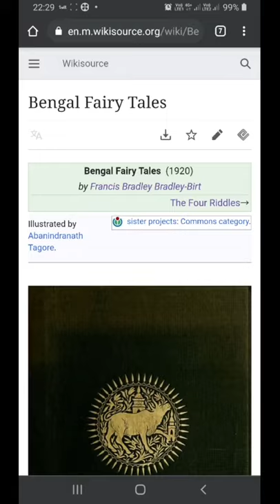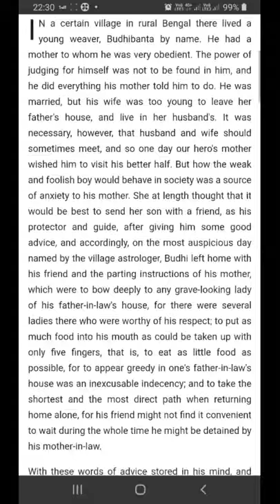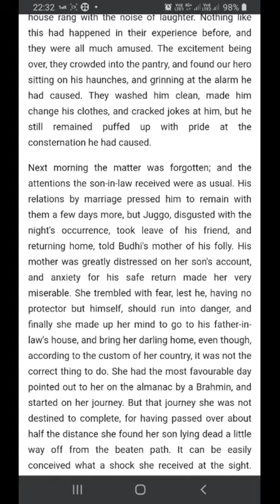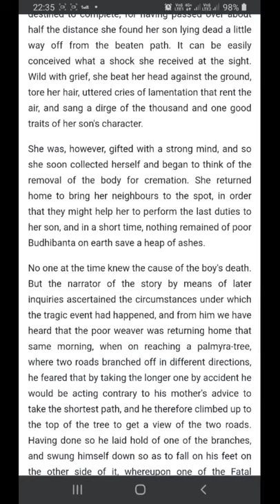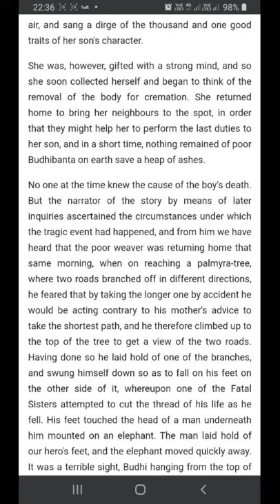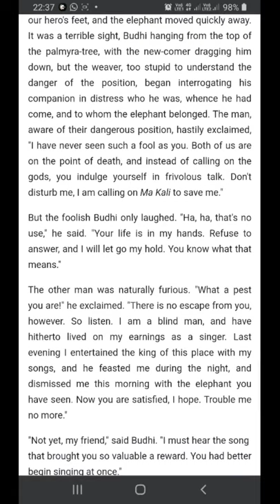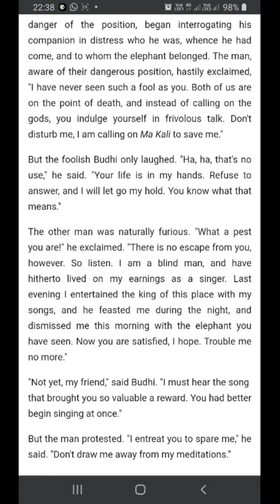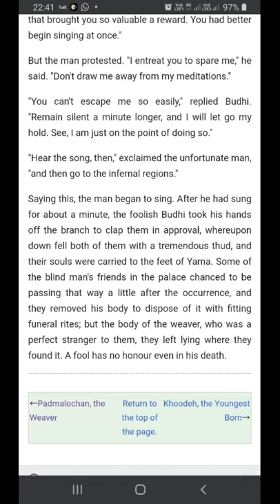Bengal Fairy Tales _ Budhibanta, the Boy Weaver by Francis Bradley Bradley-Birt part 2